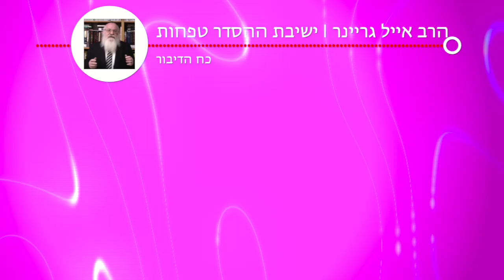הרב אייל גריינר - שיחות מוסר | כח הדיבור